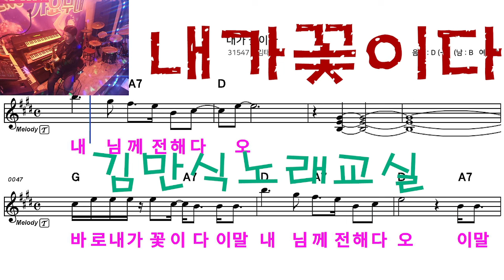내가꽃이다 가수김태연 신곡따라잡기 ㆍ김만식노래교실 ㆍ